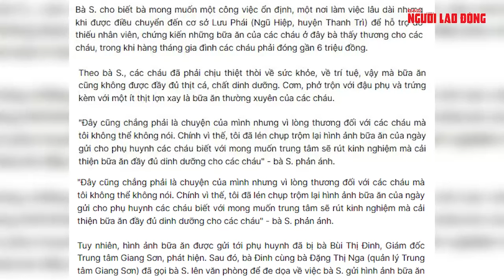Bị ép nộp 50 triệu đồng vì "gửi ảnh bữa ăn thiếu chất của trẻ tự kỷ cho phụ huynh”?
Một nữ nhân viên làm việc tại trung tâm dạy trẻ đặc biệt “tố” bị ép phải nộp 50 triệu đồng vì người này gửi ảnh bữa ăn không bảo đảm chất cho phụ huynh

Link bài viết trên Báo Người Lao Ðộng - MỜI ĐỌC